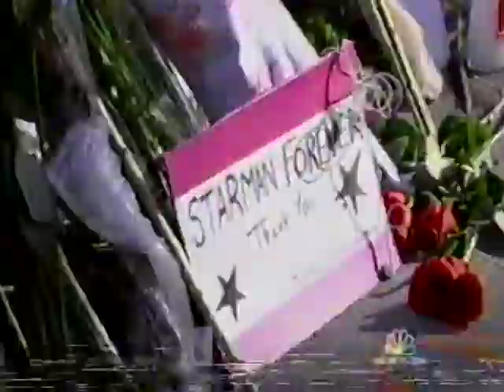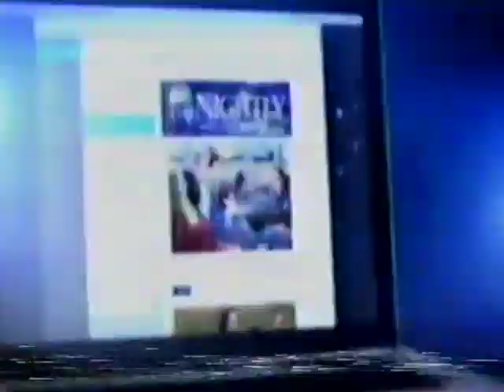David Bowie Dies (1-11-16) CBS Evening News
David Bowie's tragic & untimely death is announced on the CBS Evening News by Scott Pelley.